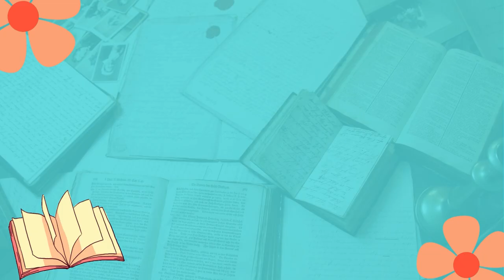Fluency Practice | English For Teachers | Page:243-245 | TESOL Bangladesh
Description:
Boost your students' fluency and confidence with this practical video on fluency practice techniques. Designed for English teachers, this lesson offers valuable strategies for helping learners speak English more naturally and effortlessly